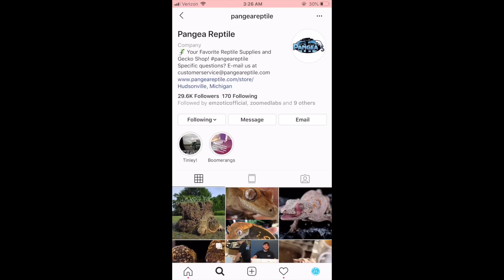Exciting News!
Petfest Exciting News!
General Admission still on SALE!

Pangea
Carefresh
Flip Aquatics!
*If You Want To Send Me Mail*

*SNAP: LITTLELOTTI24